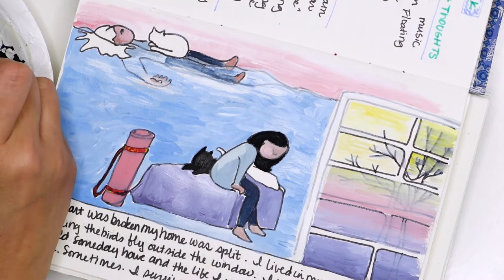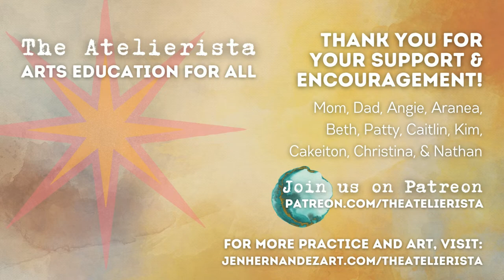Art Journal Practice: Frida Kahlo and Visual Languages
In this video, I discuss the history of Mexican folk art retablo paintings and how Frida Kahlo was inspired to use the structure of retablos in her art. I also demonstrate an art journal practice for creating an individual visual language based on memories and experiences.